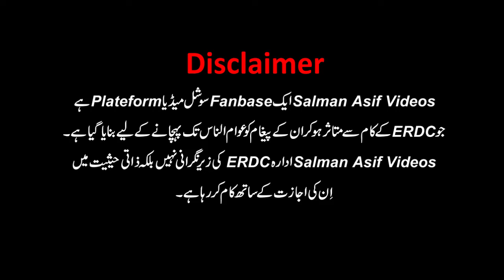Fasting Instills Sincerity in Us | Salman Asif Siddiqui | ERDC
In this video, Salman Asif Siddiqui explains fasting creates sincerity in us

Is Video Main Salman Asif Siddiqui Sahab Bayan Kar Rahe Hain Ke Roza Hamare Andar Ikhlas Paida Karta Hai

اس ویڈیو میں سلمان آصف صدیقی صاحب بیان کر رہے ہیں کہ روزہ ہمارے اندر اخلاص پیدا کرتا ہے

इस वीडियो में सलमान आसिफ सिद्दीकी बता रहे हैं कि रोजा रखने से हमारे अंदर निष्कपटता पैदा होती है